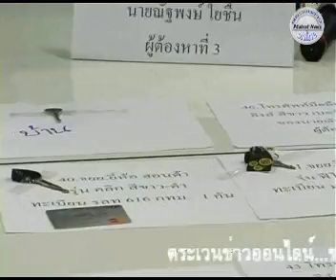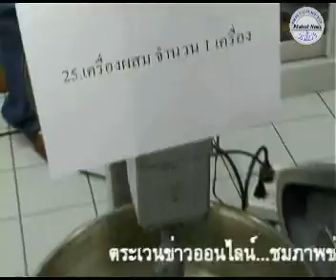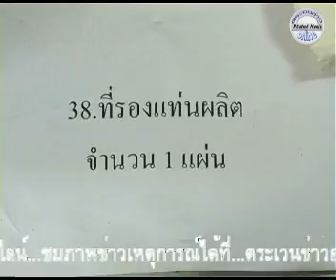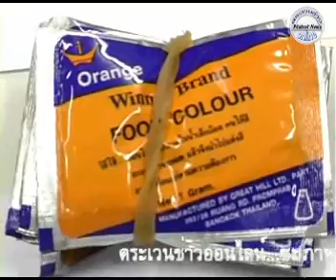191 จับแท่นปั๊มยาบ้า.wmv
191 จับแท่นปั๊มยาบ้า.wmv